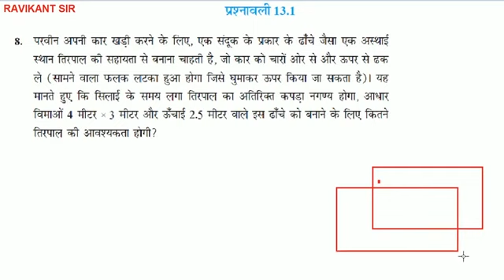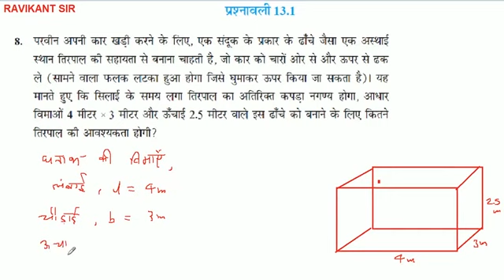परवीन अपनी कार खड़ी करने के लिए, एक संदूक के प्रकार के ढाँचे जैसा एक अस्थाई स्थान तिरपाल की सहायता स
परवीन अपनी कार खड़ी करने के लिए, एक संदूक के प्रकार के ढाँचे जैसा एक अस्थाई स्थान तिरपाल की सहायता से बनाना चाहती है, जो कार को चारों ओर से और ऊपर से ढक ले (सामने वाला फलक लटका हुआ होगा जिसे घुमाकर ऊपर किया जा सकता है)। यह मानते हुए कि सिलाई के समय लगा तिरपाल का अतिरिक्त कपड़ा नगण्य होगा, आधार विमाओं 4 मीटर × 3 मीटर और ऊँचाई 2.5 मीटर वाले इस ढाँचे को बनाने के लिए कितने तिरपाल की आवश्यकता होगी?